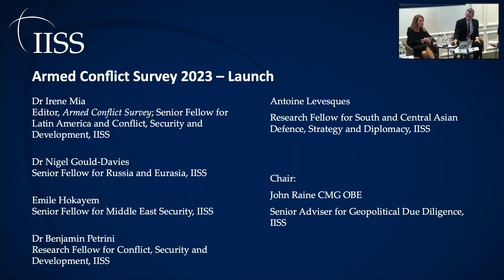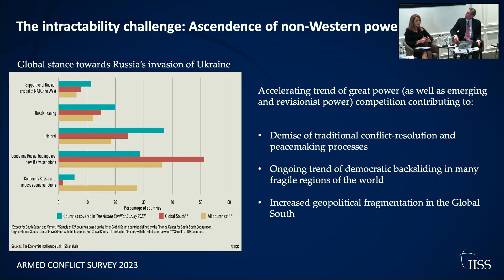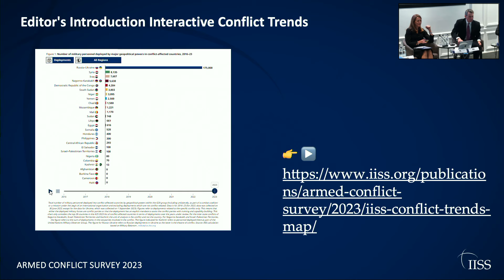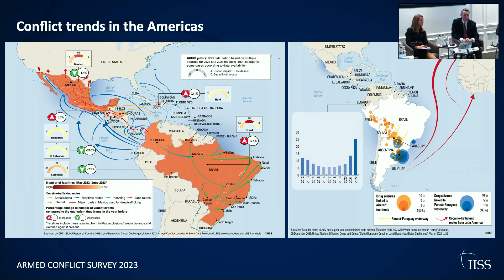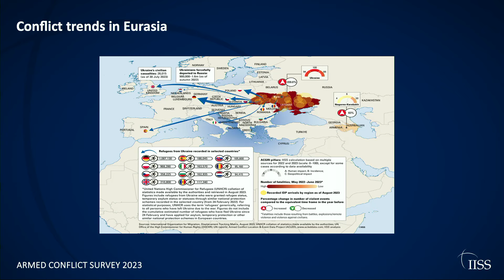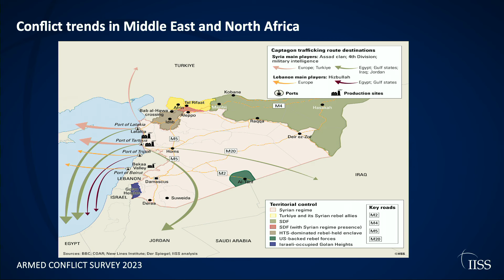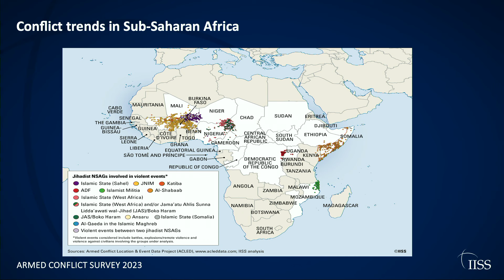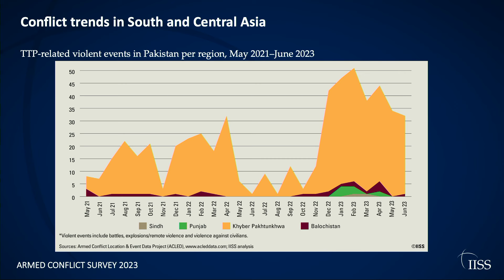The Armed Conflict Survey 2023 launch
The Armed Conflict Survey series, one of the IISS flagship publications, has been monitoring and making sense of armed conflict globally since its inception in 2015. It provides a strategic analysis of conflict drivers, interlinkages and repercussions at the domestic, regional and global levels while assessing current developments and trends in the conflict landscape, including possible new hotspots and political risks.

The launch event features a presentation and moderated discussion of the publication’s main findings on regional and global conflict trends, with the participation of its editor and IISS senior regional experts.